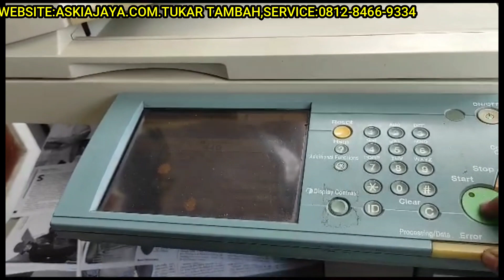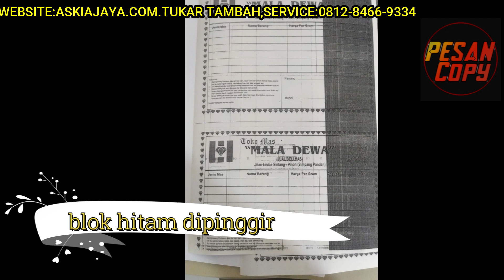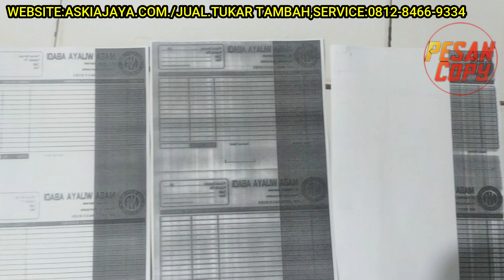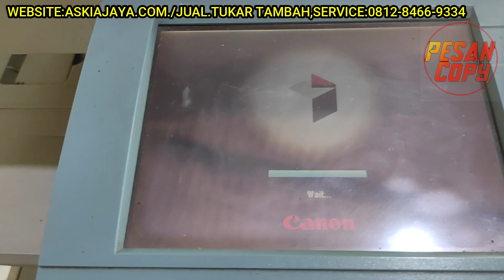Hasil Copy hitam lebar di bagian samping, canon ir 4570/3045/3245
hasil copy hitam seperti pada video kali ini sangat parah , karena hasil copy hitam seperti ini tidak bisa dijual ke konsumen, hasil copy hitam blok ini ada beberapa penyebab dan di video ini kami membahasnya, semoga masalah anda selesai setelah menonton video ini

perbaikan kali ini adlaah replace botol toner, dimaan mesin sudah di cek nozel, isi toner, sudah di install, dan tap kali di clear dia sembuh, namun keesokan harinya muncul lagi.
jadi video ini akan membantu anda mengatasinya masalah replace botol toner tersebut.

pesancopy adalah perusahaan yang bergerak di bidang jual beli,sewa mesin, tukar tambah, jual sparepart dan service.
anda bisa menghubungi kami di
1. instgram :pesancopy
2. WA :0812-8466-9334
3. facebook :pesancopy
4. shopee : shopee.co.id/pesancopy